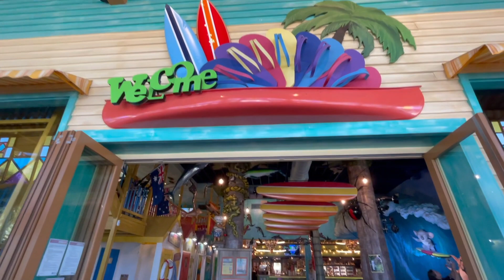Imbil to Bundy Overland trucking 4x4 DIY caravan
The start of our first "unplanned" trip in the truck. We may not have a bed yet, but we can still start living our dreams to enjoy the great outdoors Australia has to offer!